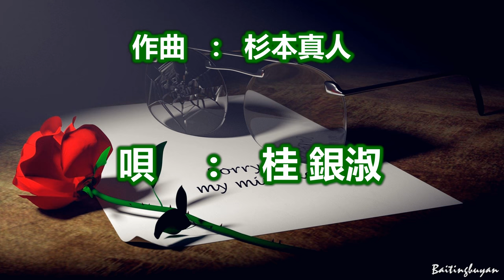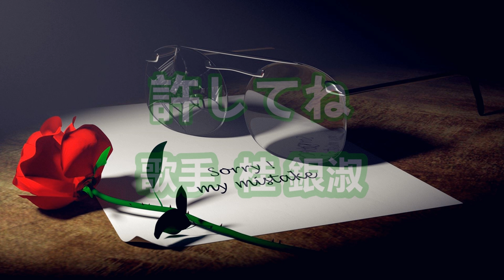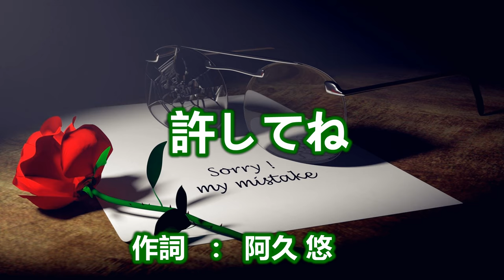許してね～唄 桂 銀淑 (韓国出身の女性トロット歌手、演歌歌手である。多くの音楽賞を受賞。)